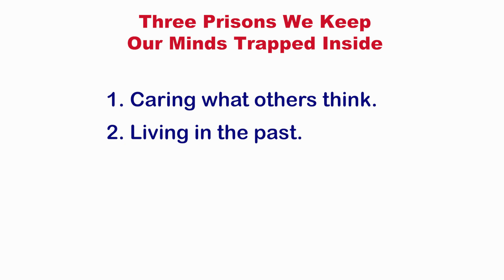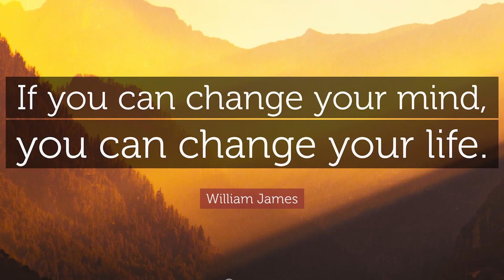Motivational Mondays Episode #3